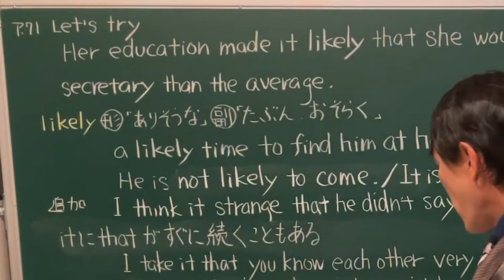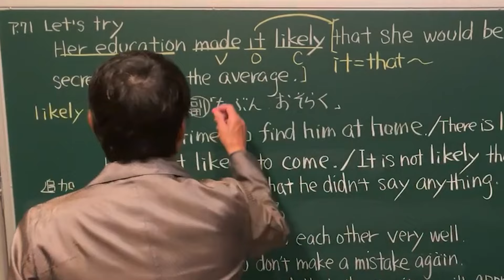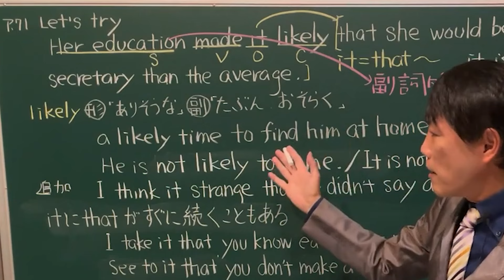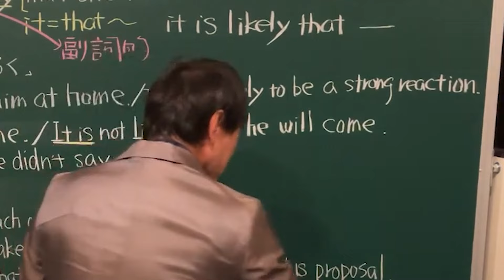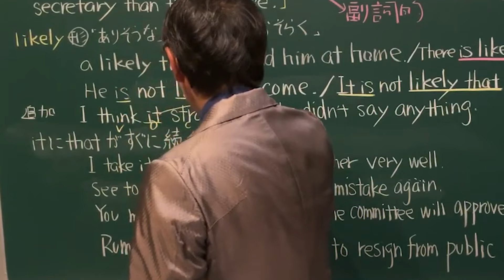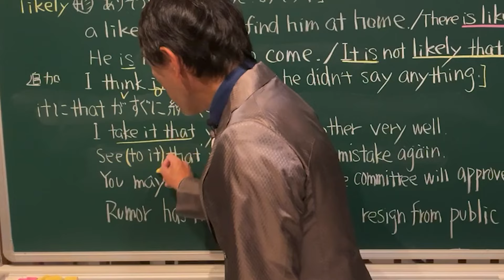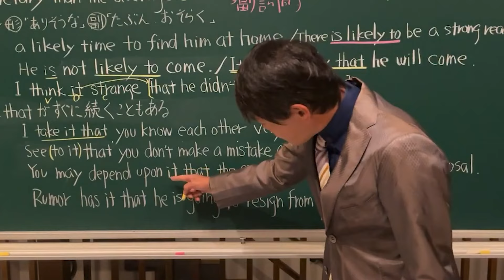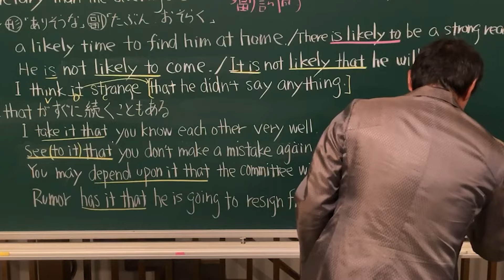【西きょうじ】英文読解入門講義37【it = that構文の応用】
西先生の「英文読解入門基本はここだ」を再編集したものをただよびで公開していきます。

◆【英語】西きょうじの頻出テーマ解説 再生リスト

使用機材：Black Magic Design ATEM Mini Pro

‹目次›
0:00 冒頭
0:14 Let's try
3:44 likelyの使用例
5:39 追加例文1
6:41 追加例文2
7:09 追加例文3
7:59 追加例文4
9:24 追加例文5
10:25 まとめ